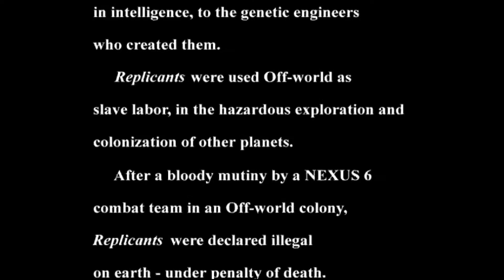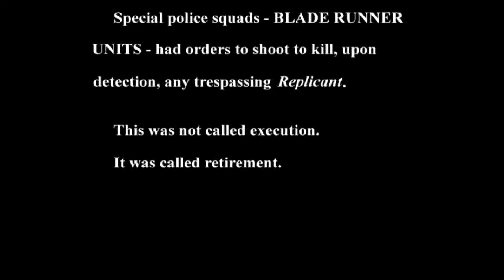Let's Play Blade Runner - Act I | 'Real' Blade Runner | Cyberpunk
Welcome my friends. This is a Let's Play of the Blade Runner Game. One of the best cyberpunk adventure games in my opinion. This sure will bridge the time until Cyberpunk 2077 comes out next week. I think I will do multiple runs. After all, this game has 13 different endings. In this one, I will be the 'Real Blade Runner' and will (try to) kill all the replicants.